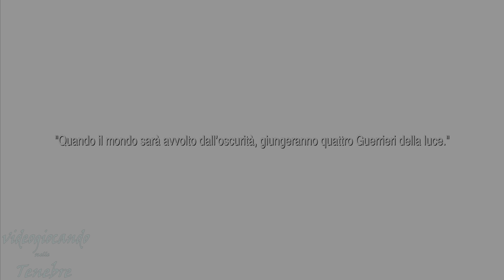Final Fantasy Pixel Remaster PS4 gameplay - prime impressioni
Final Fantasy Pixel Remaster arriva finalmente su PlayStation 4 e da fan della serie non potevo esimermi dal prendere il bundle anche se i titoli sono poi da giocare singolarmente con tanto di set di trofei con il platino per ogni gioco.
Quindi oggi ecco le mie impressioni sul primo mitico Final Fantasy del 1987 che trona a nuova vita, ed in italiano, in questa nuova versione.